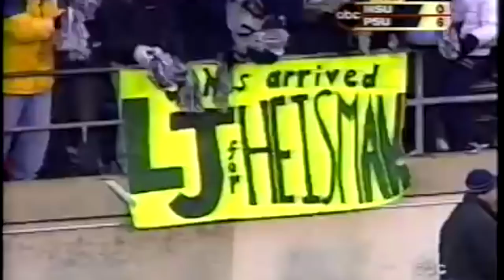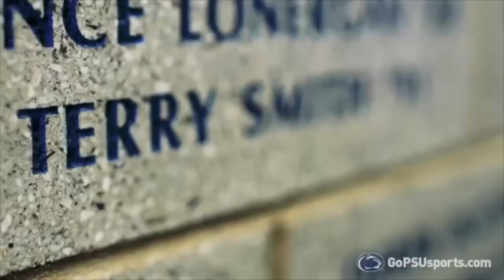2015 Penn State Football: No Names, All Game